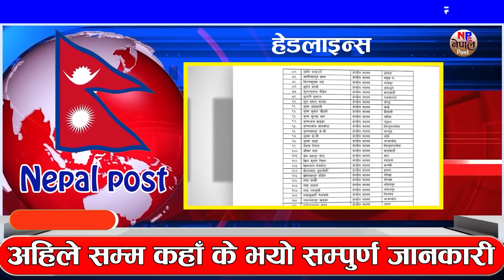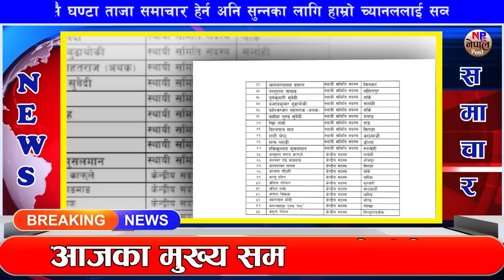Nepali news 🔴 आज माघ २७ गतेका मुख्य मुख्य समाचार Today news Nepali samachar 2023 february 10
TODAY NEWS🔴 Nepali news nepali samachar news nepal nepal news live aaja ko samachar, puspakamal dahal prachanda, nepal's 44th primeminister puspakamal dahal prachanda, rabi lamichhane
rabi lamichhane, rabi lamichhane latest news, rabi lamichhane news, rabi lamichhane live, rabi lamichhane sapath grahan, rabi lamichhane today news

nepali news, nepali news today, nepali news update today, nepali news today live, nepali news live now, nepali news kantipur live today, nepali news update, nepali news live today 2022,
nepali news 30, nepali news today kantipur, nepali news 2022 today, nepali news samachar, nepali news all, nepal news mcc, today nepali news, today nepali news 30, today nepali news live,

1 Nepal post

2 aajako news nepal

 3 today news nepal

 4 aajako khabar

 5 आजको समाचार

 6 today news nepali live

7 आज को नयाँ समाचार

8 aajako taja khabar nepali samachar

9 aajako tattato khabar

10 आजको खबर